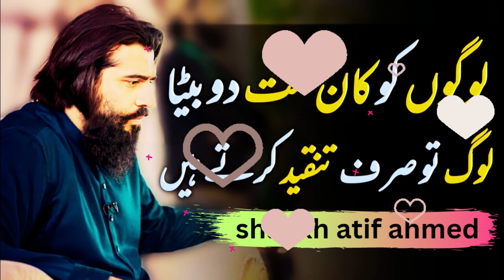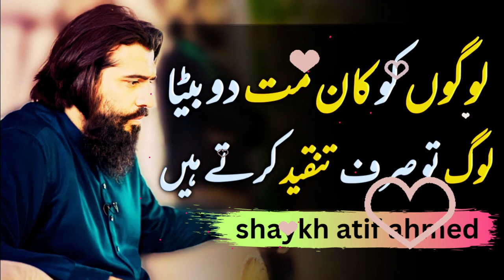Logo Ko Kan Mat Do Beta || Sheikh Atif Ahmed/new motivational video shaykh atif ahmed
aslamo alaikum this video is a very motivational sission  by shaykh atif ahmed
TOPIC.Logo Ko Kan Mat Do Beta || Sheikh Atif Ahmed/new motivational video shaykh atif ahmed